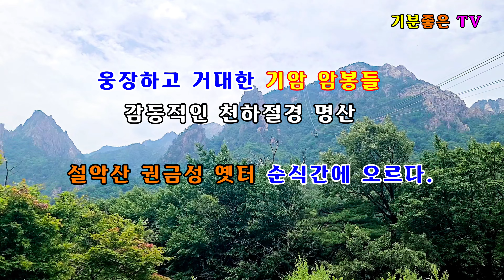속초 설악산 설악산 케이블카 권금성 봉화대 정상에서 천하절경 명산 설악산 둘러보기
케이블카에 탑승하면 정상까지 5분정도 소요되며 권금성
전망대 봉화대를 갈려면 완만한 계단을 따라서 올라가면

멀리 동해바다를 비롯해서 공룡능선 마등령 나한봉 등
멋진 경관들과 움장하고 장엄한 천하절경 설악산 금권성
비경을 즐길수가 있다.

설악산 권금성케이블카
설악산의 웅장하고 기암과 암봉의 천하절경 비경을 편하게
감상하는 최적의 방법은 바로 설악산 케이블카를 이용해서

해발 700m 높이의 권금성까지 순식간에 올라가서 고려때
권씨와 김씨 두 장수가 하루 만에 성을 쌓았다는 전설이
내려오고 있는 권금성 지금은 성터만 남아있다.

권금성 정상에서 바라보면 갖가지 모양을 하고 있는 기암
괴석들로 웅장하고 장엄한 설악산의 신비함을 보여주고 있다.